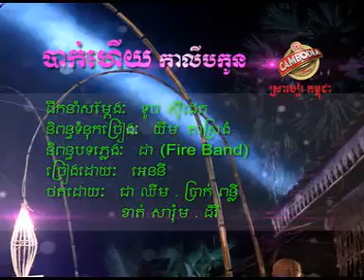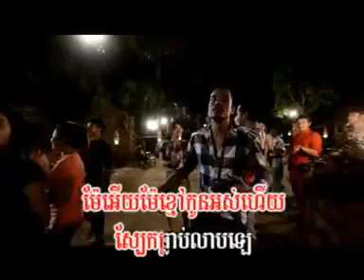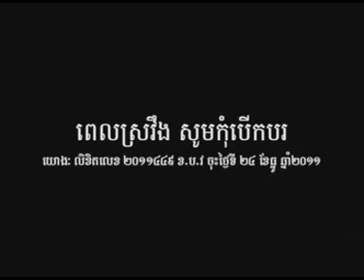[ Town Vol.27 ] Bak Huy Kalib Kon By Anny Zam (NEW RELEASE April 2013)